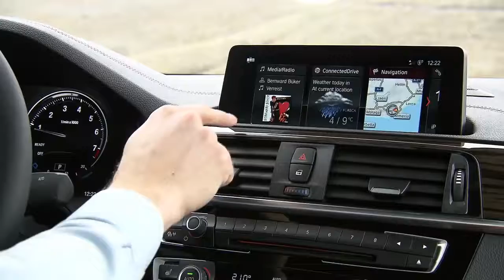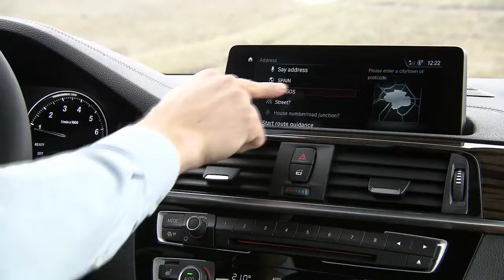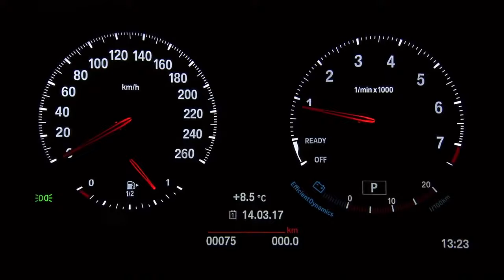2018 NEW BMW 2 Series Convertible Facelift - Interior Design